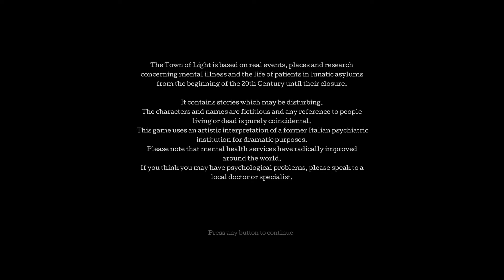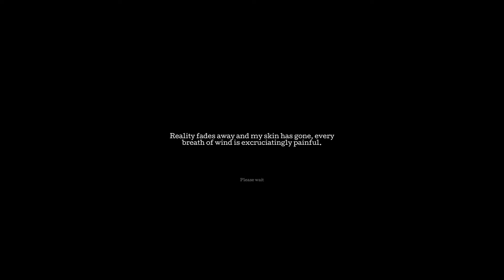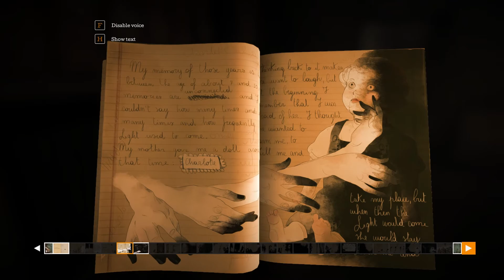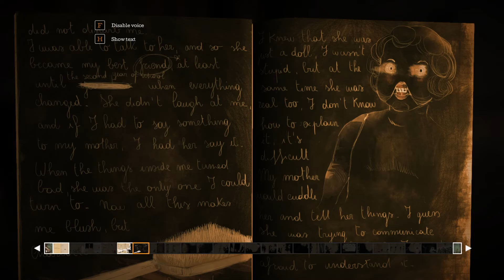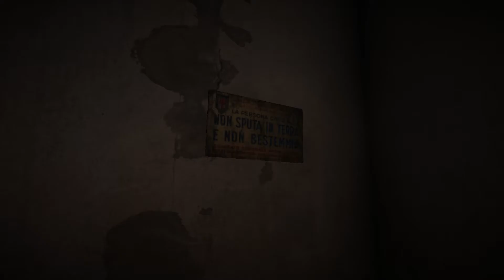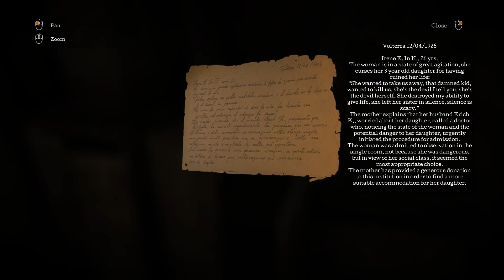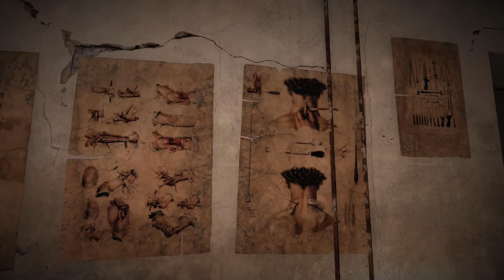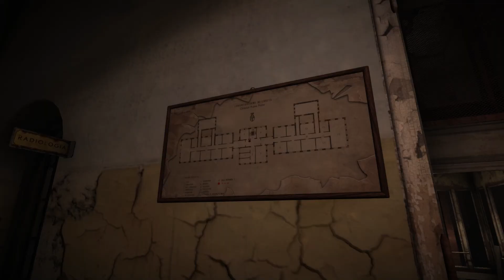Gorgeous Horror Game!! | The Town of Light - EP#1